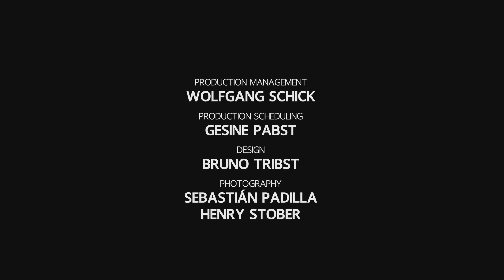NIÑOS QUE SALVAN EL BOSQUE TROPICAL - ANIMAL ENCOUNTERS | COSTA RICA (EP12 - 2ª Temporada)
¿Sabes cuál es la diferencia entre un perezoso de tres dedos y otro de dos dedos? En este capítulo, podrás aprender sobre este dato interesante y además emocionarte junto a Gabi, Cassila y Caro en la experiencia de conocer de cerca a un pequeño bebé de perezoso de tres dedos.